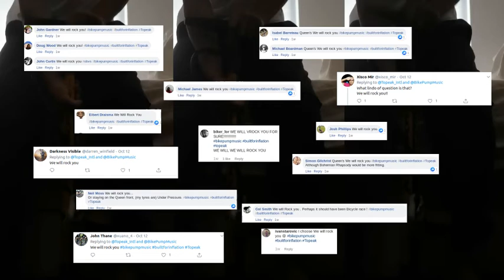we will rock your bike pumps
And that's the last option from that poll from a while back. Everyone's a winner.

These polls kinda play out more like suggestions for the order I do these in than what song I should do, there were all those votes for all three options on the last one though how could I backburner this for losing though.